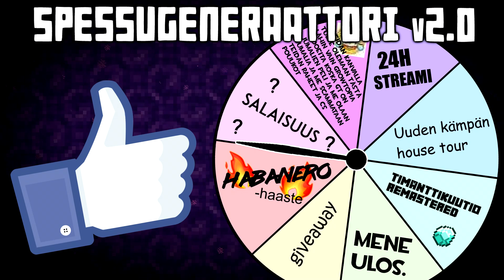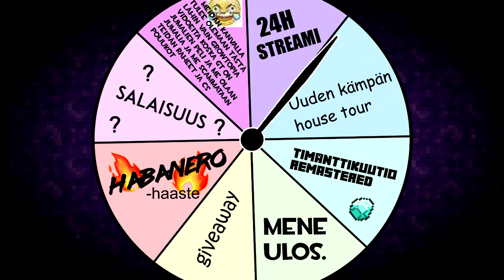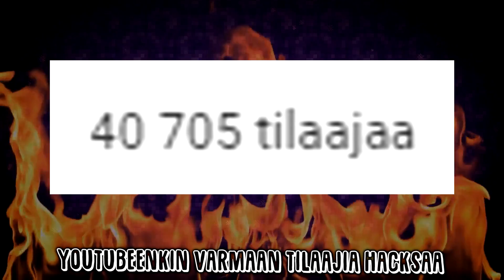40K TILAAJAA! - Spessugeneraattorin paluu 🔥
40K meni JÄRJETTÖMÄN nopeasti rikki! Mutta ei ideaa spessuun vieläkään?
Aika kaivaa Spessugeneraattori esille! Generaattorin henki on kuitenkin vähän TULISELLA päällä.
LISÄTIETOA ALLA, KATO VIDEO EKA:

Jep eli kerrankin saatiin jonkinlainen spessu kokoon!
Mukana muunmuassa House Touria uudesta kämpästä ja ROAST YOURSELF - biisi. VALTAVA KIITOS KAIKILLE TILAAJILLE!

Musiikit:
0:00 Ashton Manor
Generaattorin hengen räpin tausta:
3:52 Bad Biggies - Theme
4:05 Everybody - Elias Näslin
0:14 Move Like This 1 - Gavin Luke
0:41 Walk In The Park 4 - Martin Gauffin